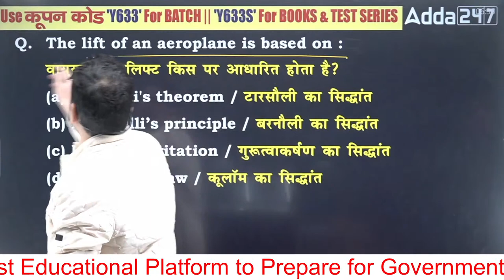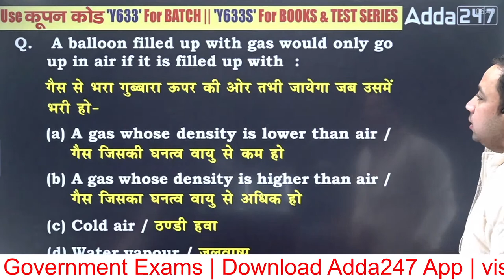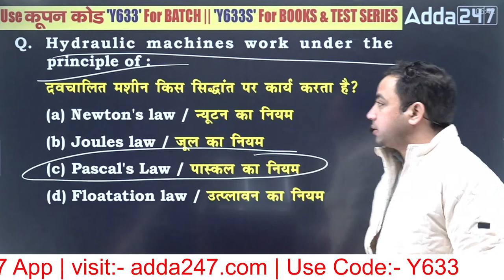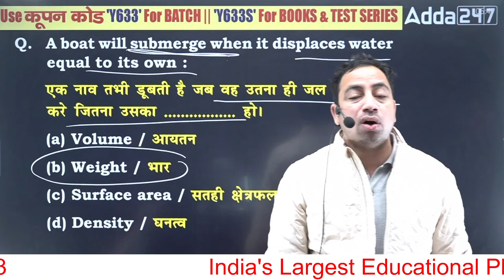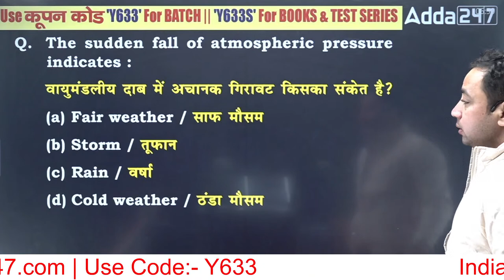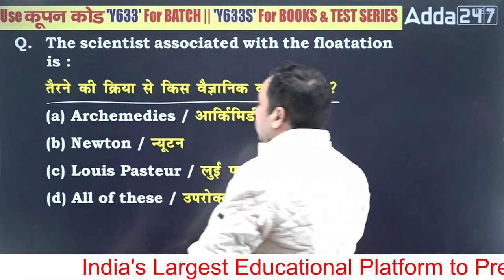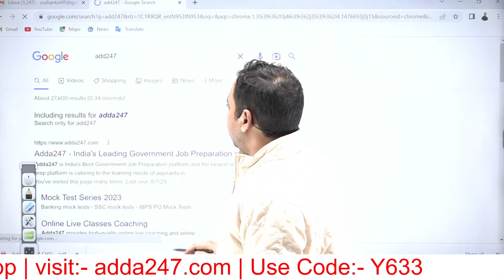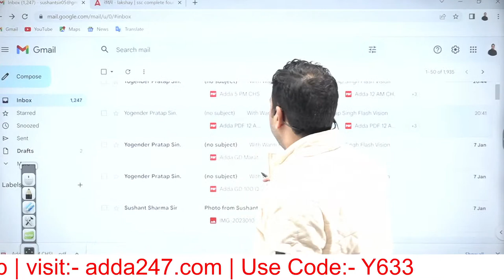SSC CHSL 2022 | SSC CHSL Science Classes by Sushant Sharma | Property of Matter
संजीवनी-Sanjeevani SSC CHSL (Tier 1 + Tier 2) Combo Final Selection Batch Exam Hinglish | Online Live Classes By Adda247

SSC CHSL Tier I + II 2022-23 Complete Books Kit (English Printed Edition) By Adda247

07.00 AM - The Hindu Editorial
08.00 AM - Daily Current Affairs

09.00 AM -  SSC CHSL 2022 | English
10.00 AM -  SSC CHSL 2022 | Maths
11.00 AM -  SSC CHSL 2022 | Reasoning
12.00 PM -  SSC CHSL 2022 | GK/GS

09.00 AM - RRB ALP | TTE | SI 2022 | Science
09.30 AM - RRB ALP | TTE | SI 2022 | GS
10.00 AM - RRB ALP | TTE | SI 2022 | Reasoning
11.00 AM - RRB ALP | TTE | SI 2022 | Maths

01.00 PM - SSC CGL 2022 Tier 2 | English
02.00 PM - SSC CGL 2022 Tier 2 | Reasoning
03.00 PM - SSC CGL 2022 Tier 2 | GK/GS
04.00 PM - SSC CGL 2022 Tier 2 | Maths
05.00 PM - SSC CGL 2022 Tier 2 | Science

01.00 PM -  KVS Non Teaching | Administration
01.30 PM -  KVS Non Teaching | Maths
02.00 PM -  KVS Non Teaching | Computer
02.30 PM -  KVS Non Teaching | Hindi
03.00 PM -  KVS Non Teaching | English
04.00 PM -  KVS Non Teaching | Reasoning
04.30 PM -  KVS Non Teaching | GS/GA

05.00 PM - SSC GD 2022 | English
05.30 PM - SSC GD 2022 | Science
06.00 PM - SSC GD 2022 | Reasoning
07.00 PM - SSC GD 2022 | GK/GS
08.00 PM - SSC GD 2022 | Maths
09.00 PM - SSC GD 2022 | Hindi

09.00 PM - SSC CHSL 2022  | English
09.30 PM - SSC CHSL 2022  | GS
10.00 PM - SSC CHSL 2022  | Reasoning
11.00 PM - SSC CHSL 2022  | Maths

09.30 PM - DRDO CEPTAM Admin & Allied | Reasoning
10.00 PM - DRDO CEPTAM Admin & Allied | English
10.30 PM - DRDO CEPTAM Admin & Allied | Maths
11.30 PM - DRDO CEPTAM Admin & Allied | GS/GK

Special Classes :
06.00 AM - GS 15 Minute Special Session